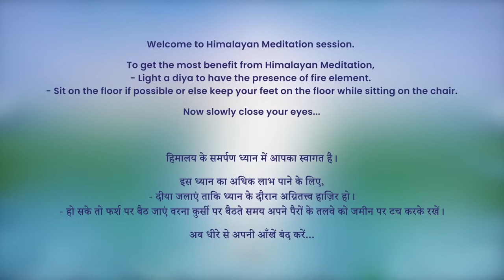5:30 AM - Collective Meditation with Himalayan Satguru